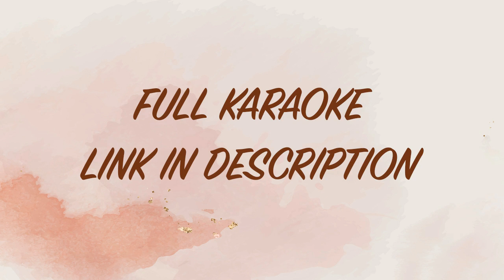Karaoke | Tera Woh Pyar (Nawazishein Karam)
Click on the above link and send the message to get the full Karaoke.

Song Name: Tera Woh Pyar
Music Directed by Shuja Haider
Composed by Shuja Haider
Lyricis by Naqash Hyder
Produced by Strings

Sublime, beautiful, and soul stirring are all words best to describe ‘Tera Woh Pyaar’ and ‘Nawazishein’ performed by Momina Mustehsan with Asim Azhar. The romantic ballads, both originally sung by Shuja Haider, features him as the music director, calling the shots in a track that truly delivers from the heart. The soft piano and the subtle sound of the sitar create a fitting atmosphere for Momina’s soft vocals, sung with utmost grace, as Asim croons over cinematic violins about the love story, packed full of emotions. Midway through the duration, as the track gathers momentum, it brings together elements of the Pakistani pop scene of the bygone era, and takes you to a dreamy place whilst celebrating romance and leaving one smitten.